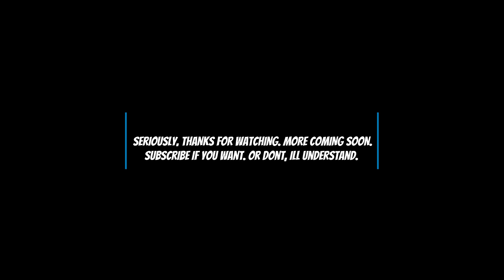WINTER IS HERE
Episode 3 of the GRASSFED vlog.
Using FiLMiC Pro.

No pressure.✌️